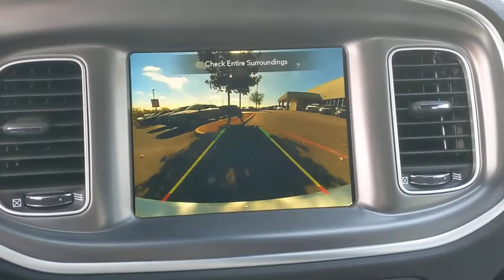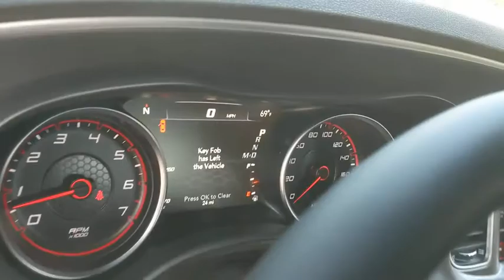2020 Dodge Charger Austin, New Braunfels, Boerne, San Marcos, San Antonio, TX H244379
White Knuckle Clearcoat New 2020 Dodge Charger available in San Antonio, Texas at San Antonio CDJR. Servicing the Austin, New Braunfels, Boerne, San Marcos, TX area.

11910 Interstate 35 Frontage Rd

Factory MSRP: $43,285 $5,716 off MSRP! Charger R/T Scat Pack, 4D Sedan, White Knuckle Clearcoat, Quick Order Package 21W.brbrbrPlease call today to check extra options and availability. ** Contactless Purchase**, ** Free Home Drop-off **, ** Free Test Drive at Home **, ** Private Dealership Appointments **, ** Virtual Appointments ** , ** Custom Online Financing **.